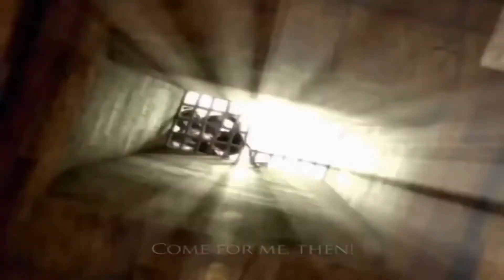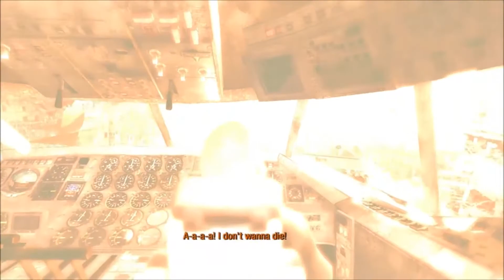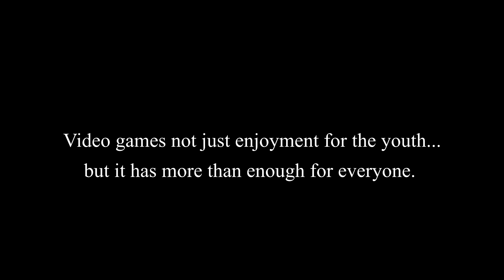[SPOILERS] It's just a video game 2: Remembrance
I made a similar video back in March 2021. It got relatively high view (considering my channel), which I really appreciate it! After some time and experience, I made another similar video, with different moments, music and message. I hope you are going to like it.

Everyone got their demons which we have to face at one point. Lot of things could help us to take on them, for example video games, if we consider them in a healthy manner.

Timestamp
The Dark Pictures Anthology: Man of Medan (Curator Intro) 0:00
Alan Wake (Waiting) 0:33
Before Your Eyes (Conversation with your father) 0:46
Detroit: Become Human (Hank and Connor) 1:07
Prince of Persia: Warrior Within (Prince and Kaileena) 1:37
AVICII Invector (Sorry in the ship) 1:44
Prince of Persia: Warrior Within (Prince in the Catacombs) 2:16
Dead Space 2 (Question from the past) 2:38
The Dark Pictures Anthology: Little Hope (Curator comment) 2:52
Before Your Eyes (Terrifying lesson) 2:59
Alan Wake (Using the switch) 3:17
Prince of Persia: Warrior Within (Prince ready to fight) 3:27
Alan Wake (Falling into the lake) 3:32
Metro: Last Light (Plane crash) 3:35
Detroit: Become Human (Androids takes the fight) 3:40
Prince of Persia: Warrior Within (Empress's confession) 3:44
Dead Space 2 (Accepting what happened) 3:57
Detroit: Become Human (Markus meet with Carl again) 4:14
Mass Effect 3 (Shepard and Anderson) 4:42
Before Your Eyes (About stories) 4:58
Prince of Persia: Warrior Within (Hope) 5:15
The Dark Pictures Anthology: Little Hope (Curator farewell) 5:25